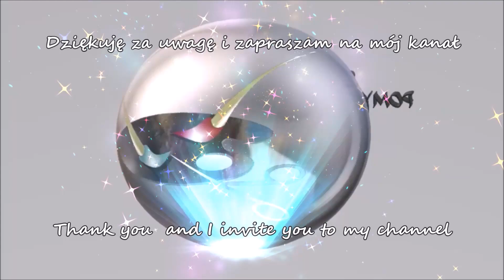Jak zrobić wianek z liny ozdobiony wrotyczem - Pomysły Plastyczne DiY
Pokazuję jak zrobić, naturalne ekologiczne zabezpieczenie domu, okna czy balkonu przed komarami i kleszczami czyli, wianek ozdobiony z zielem wrotyczu, to eko ochrona oraz piękna ozdoba, tym razem wykorzystam tylko wrotyczowe kwiatki do zrobienia wymiennego panelu

Więcej pomysłów na moim kanale YouTube @diy_art_ideas